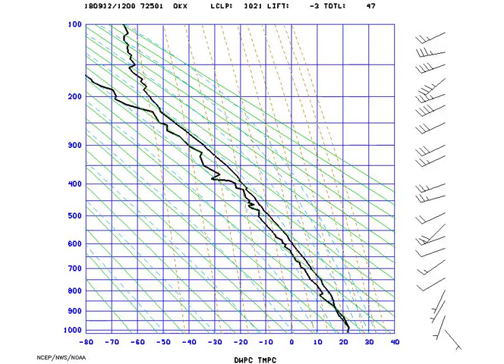AMS_Stuve_NYNY_2018-09-13